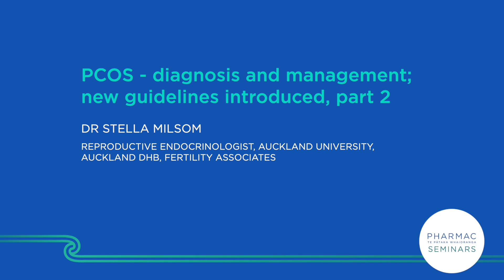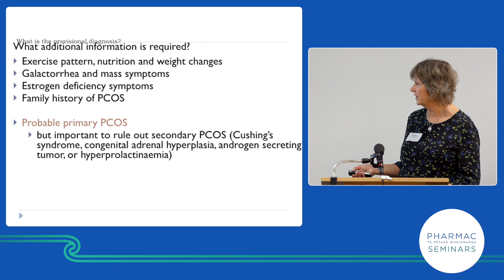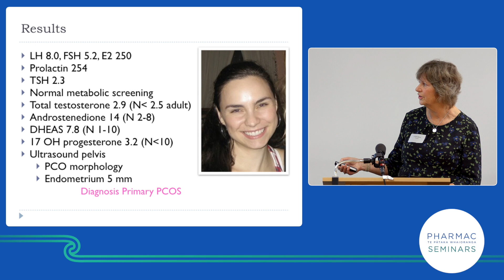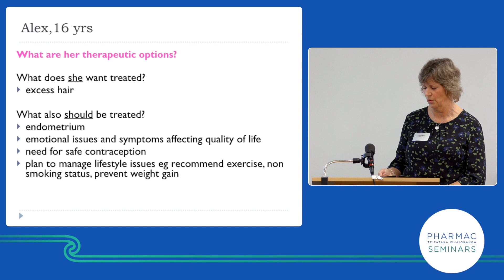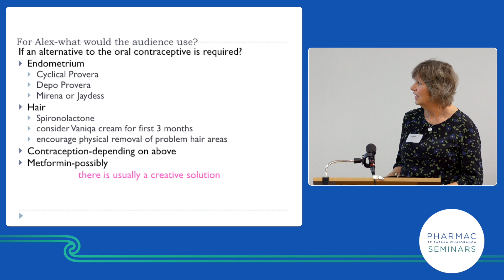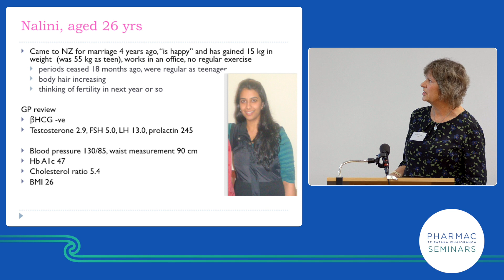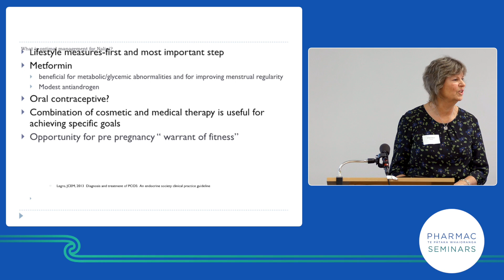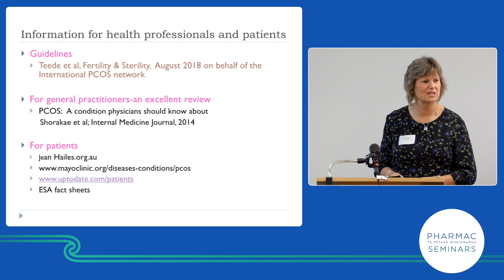PHARMAC seminar: Women's health 2019, 3b of 6, PCOS